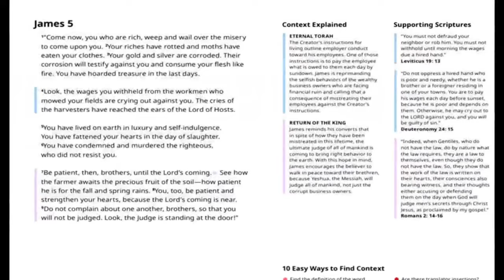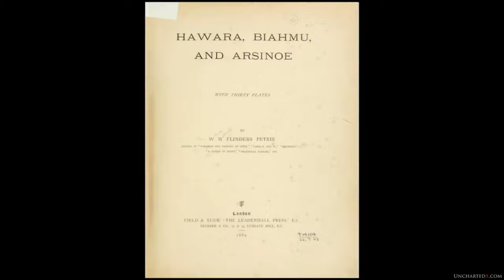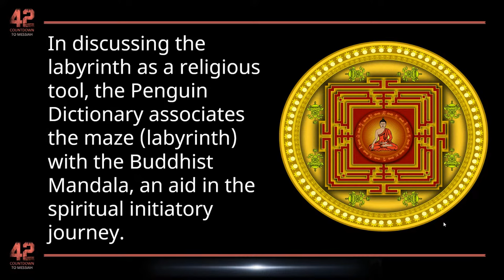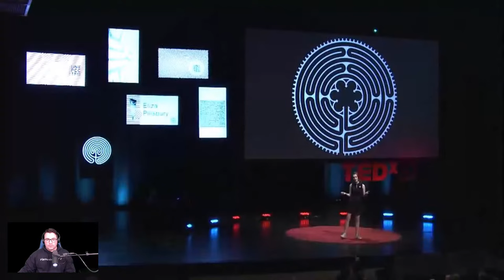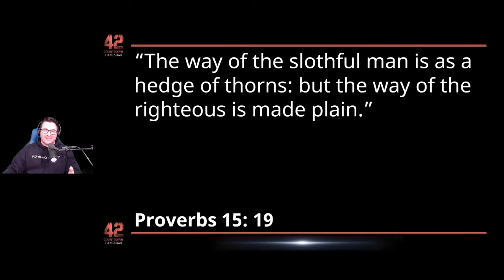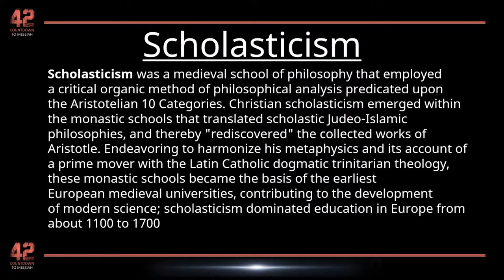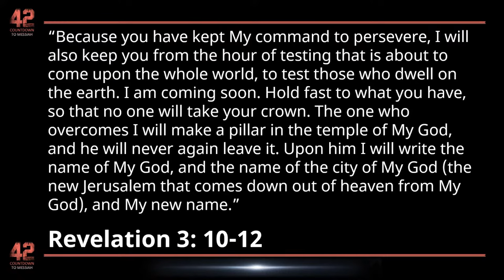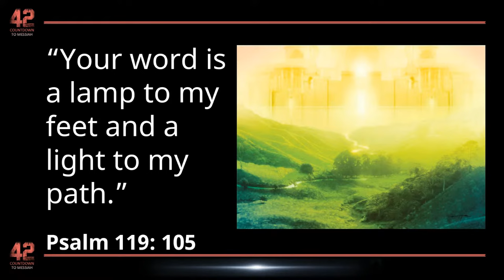42 Series - Labyrinth - Part 18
Episode 4 - Labyrinth
Live on March 5th, 2023.

1. You will get early pdf access to the Biblical books as they're completed for the next 12 months.

Sabbath Fellowship - Q n A